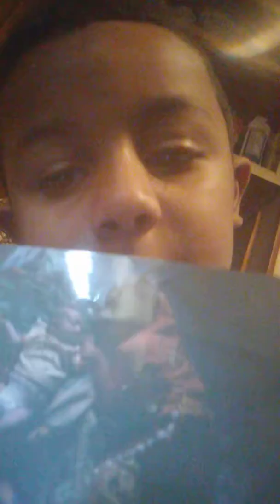March 24, 2020